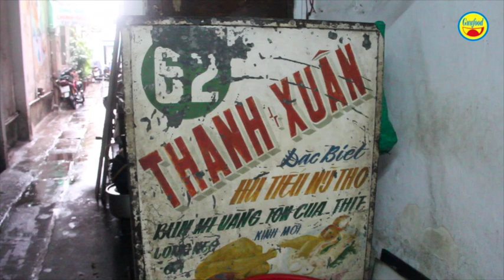Hủ tiếu Thanh Xuân hơn 70 năm lưu giữ 'thanh xuân của Sài Gòn' - Guufood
Đây là quán hủ tiếu Mỹ Tho có tên Thanh Xuân (số 62 đường Tôn Thất Thiệp, phường Bến Nghé, quận 10). Quán hủ tiếu này đã tồn tại hơn 70 năm, từ sau 1945 đến nay đã trải qua 4 đời, cha truyền con nối.

Điểm đặc biệt của hủ tiếu Mỹ Tho Thanh Xuân là bán món hủ tiếu Mỹ Tho xứ Tiền Giang, nhưng có món nước sốt sền sền đặc biệt, gia truyền… Sợi hủ tiếu dai dai, nửa đục nửa trong, dậy thơm mùi hương gạo mới. Hủ tiếu khô ở đây ăn kèm bánh pate chaud (hay còn gọi là pateso), có nguồn gốc từ Pháp.

Quán hủ tiếu Thanh Xuân mở cửa phục vụ từ 7h sáng đến 14h chiều hàng ngày, và vào cuối tuần thì mở cửa cả ngày. Giá hủ tiếu ở đây từ 18 đến 60 ngàn đồng/tô, tùy loại.

Tương truyền, năm 1946, chủ tiệm từ Mỹ Tho lên Sài Gòn mở ra tiệm hủ tiếu này để mưu sinh. Khi đó, ông lấy tên một người cháu ngoại là Xuân Thanh, rồi đổi ngược lại là Thanh Xuân và truyền cho con cháu đến nay. Nếu ai chưa từng ăn hủ tiếu Mỹ Tho Thanh Xuân thì chưa gọi là thưởng thức món hủ tiếu Mỹ Tho, cũng như chưa biết đến ẩm thực Sài Gòn xưa.